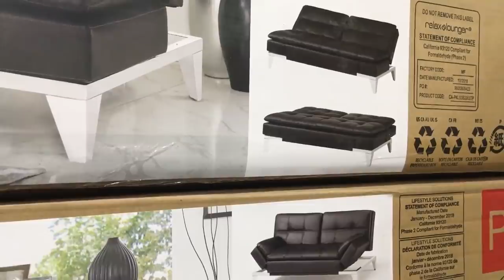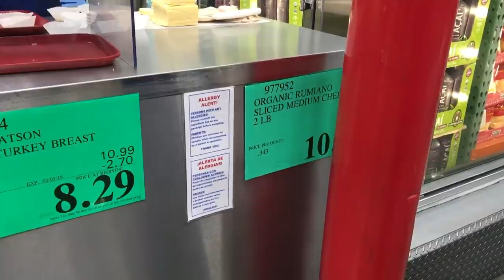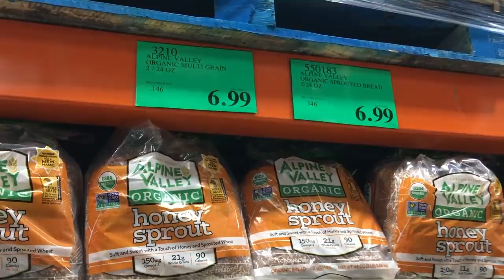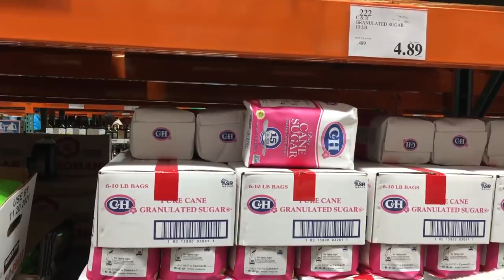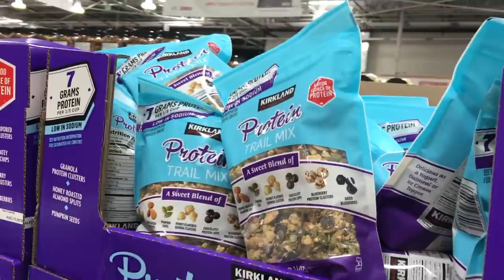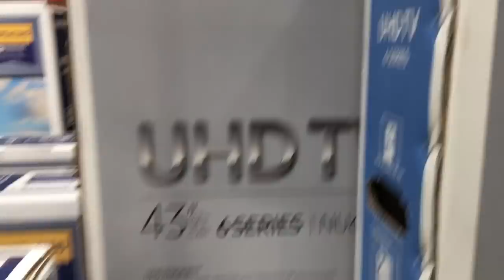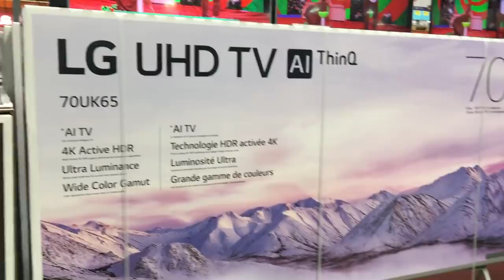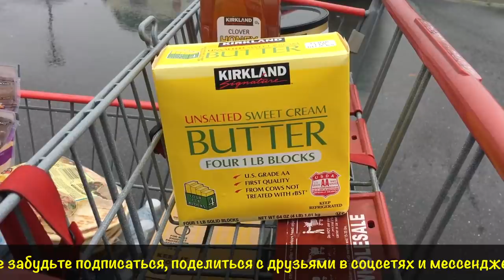Покупки в Costco. Цены на продукты в Америке. Сколько денег тратит на еду семья из 5 человек в США?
Идём за продуктами и обращаем внимание на цены на телевизоры. Стоит ли ждать ЧЁРНУЮ ПЯТНИЦУ что бы купить телевизор 📺 ?